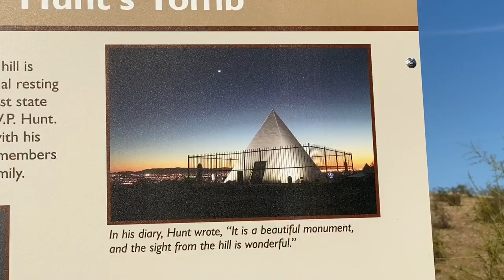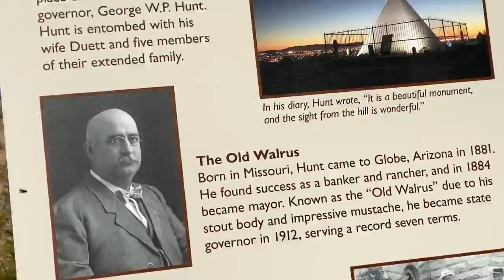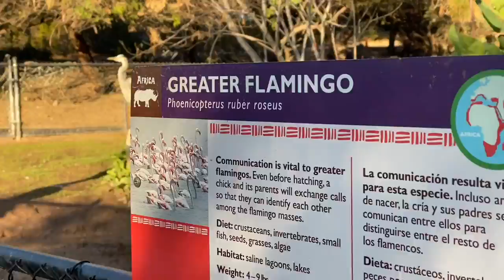First Time Going To The Phoenix Zoo In Arizona **terrible**